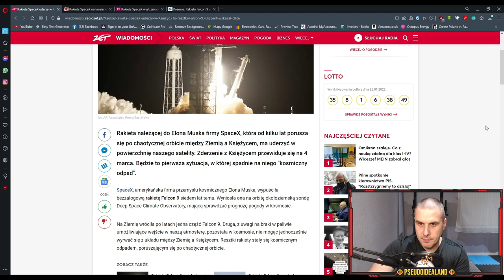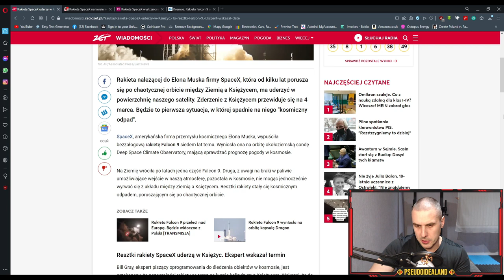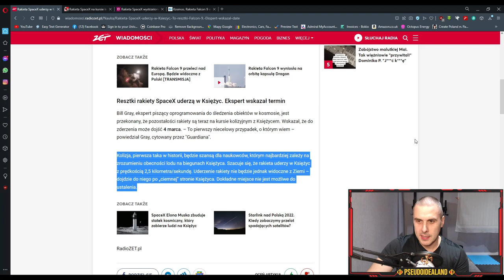Rakieta SpaceX uderzy w Księżyc!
"Szacuje się, że rakieta uderzy w Księżyc z prędkością 2,5 kilometra/sekundę. Uderzenie rakiety nie będzie jednak widoczne z Ziemi – dojdzie do niego po „ciemnej” stronie Księżyca. Dokładne miejsce nie jest możliwe do ustalenia"
No, także tego... :-)